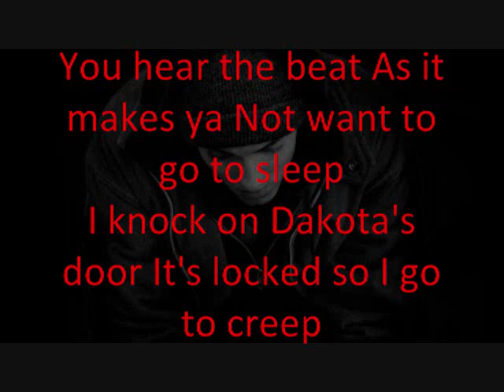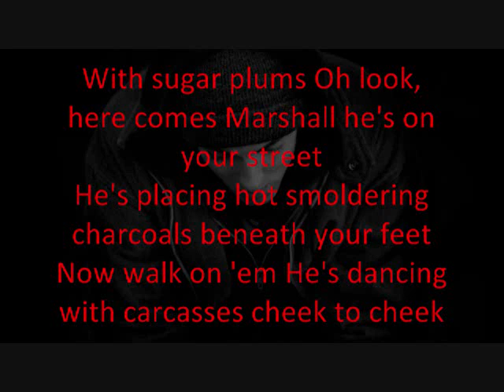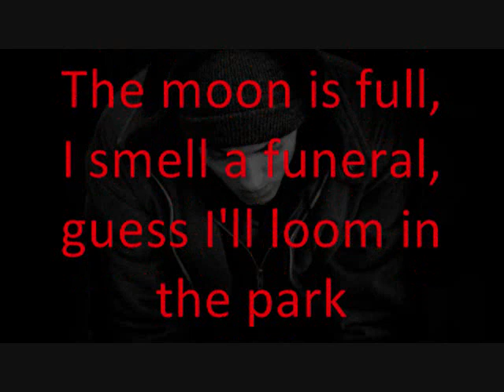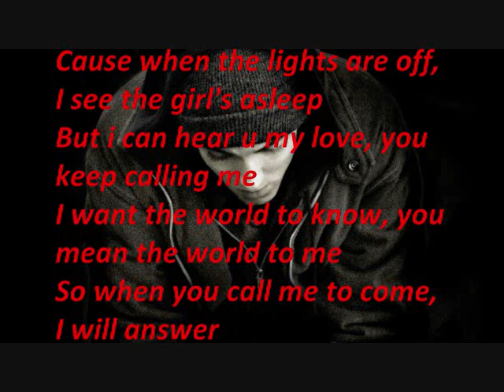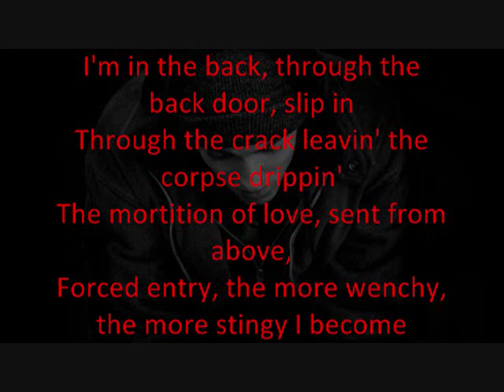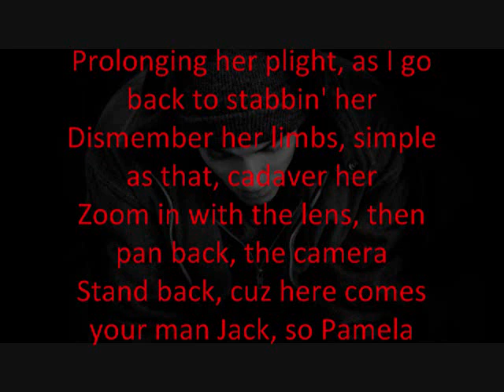Eminem Music Box lyrics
Lyrics for Music Box by Eminem